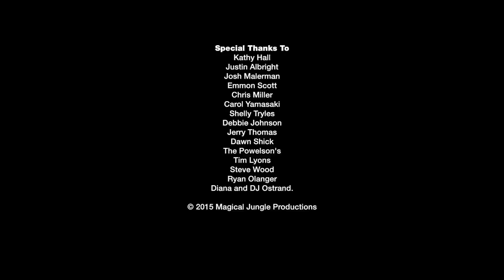Harbinger (A Horror Short)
Starring Rose Bachtel from, "The Conjuring."